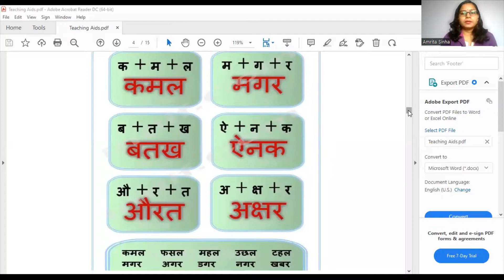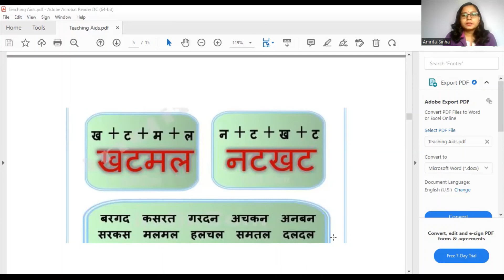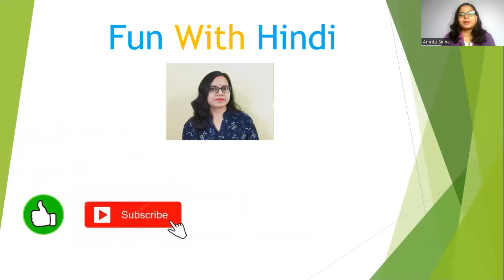Four letter words | चार अक्षर वाले शब्द | Hindi Version | Part 34 | Fun with Hindi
Anyone can learn Hindi with the help of this video. It is explained in simple Hindi language to learn from the basics. In this series you will be able to learn different types of words in Hindi.